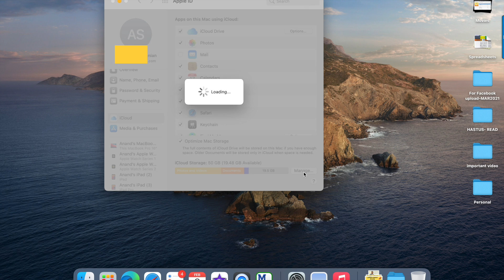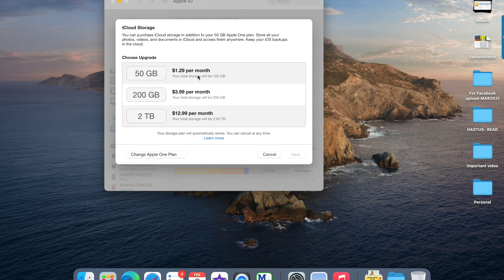How to change ICLOUD PLAN IN FROM MACBOOK